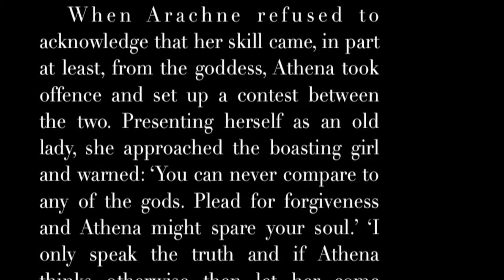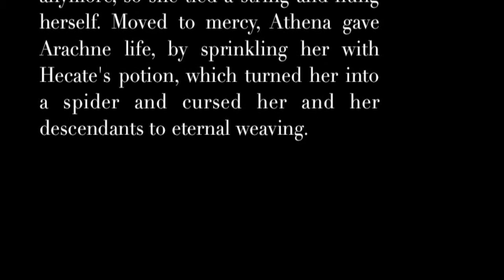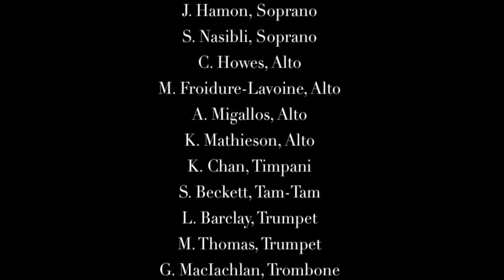J. Gorjanc: APAXNH GWV 0 - Chamber opera - Premiere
This is a recording of the premiere performance of APAXNH (Arahne), chamber opera for male voice (baritone) and clavichord, based on the myth about weaver Arachne; composed by Jan Gorjanc in 2013.   Starring James Newby (baritone) and Miklos Veszpremi (piano).  The whole piece was performed for the first time at Cadogan Hall on 25th of April and it has been shortened and edited for YouTube.